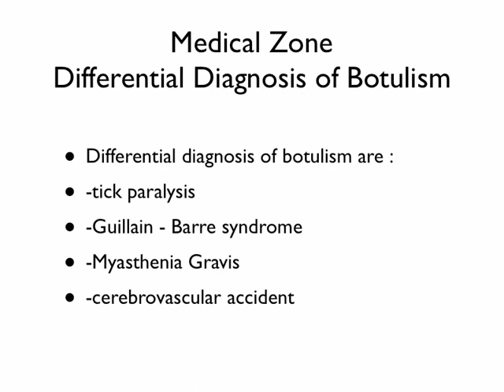Medical Zone - Differential Diagnosis of Botulism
Learn the facts about medicine at medicalzone.net